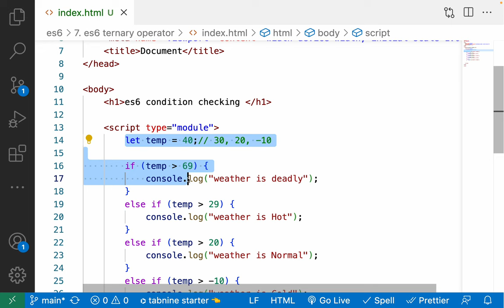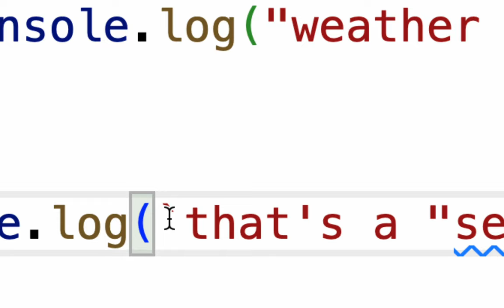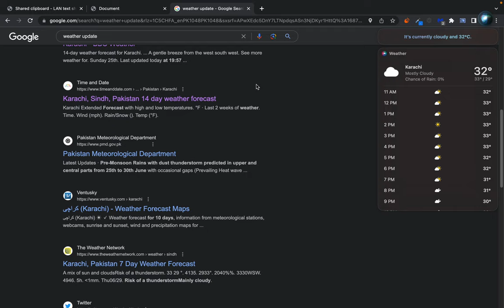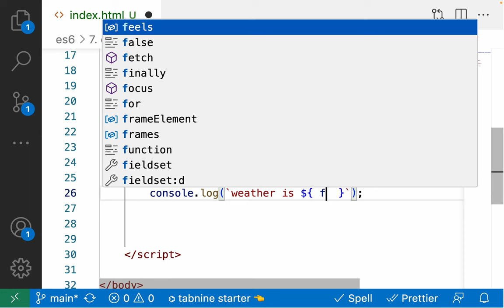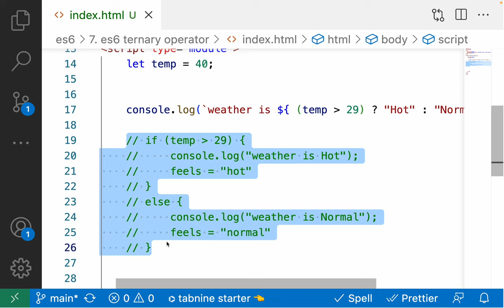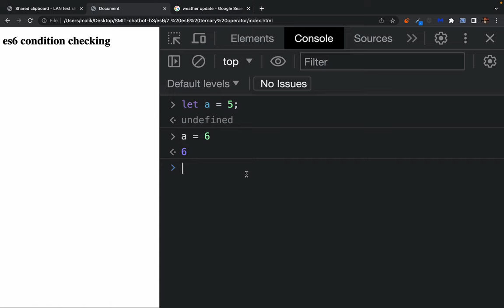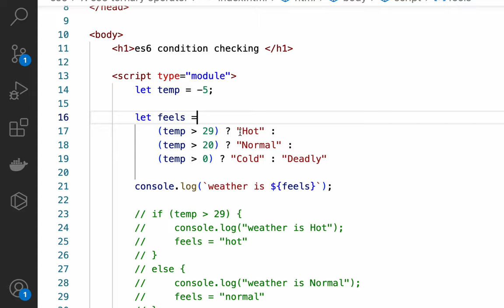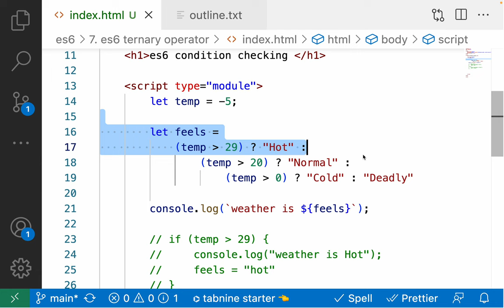ES6 Ternary Operator in depth - How Ternary operator is different then if else